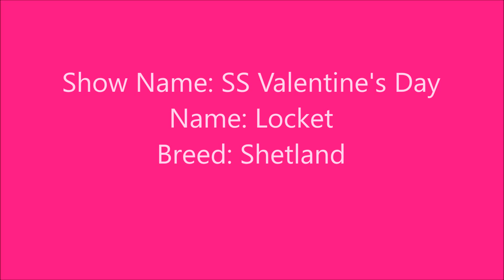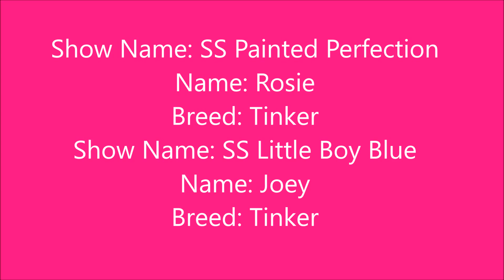Mothers day MHPS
My entry for Mother day MHPS for brrmodelhorses